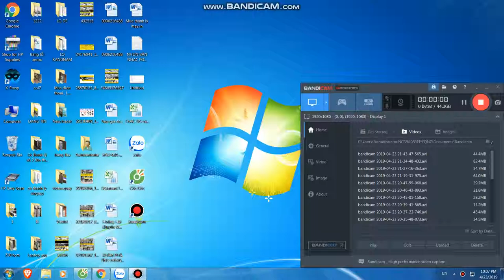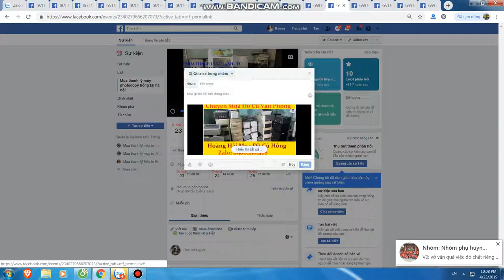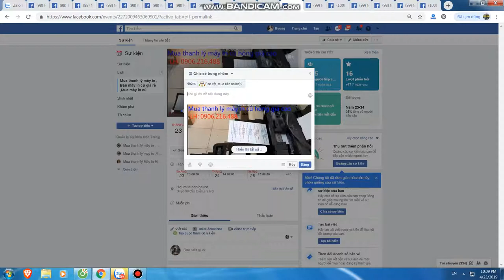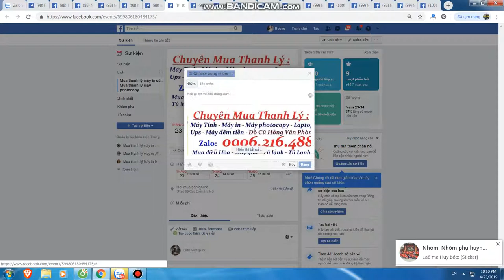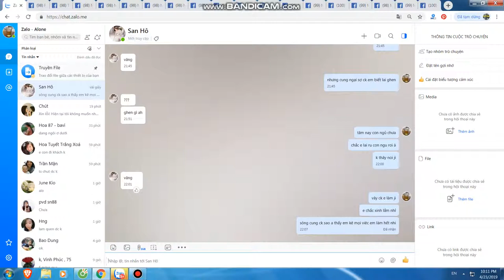Mua thanh lý máy in tại hà nội | Bán máy in cũ tại hà nội | 0906216488